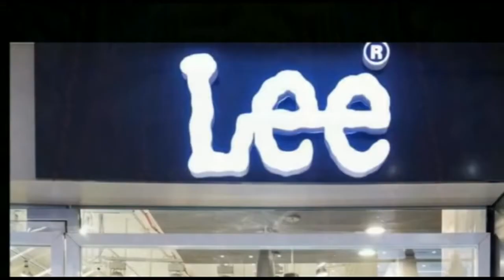लनामि विवि के जुबली हॉल में शुरू हुई भाजपा किसान मोर्चा प्रदेश कार्यसमिति की दो दिवसीय बैठक